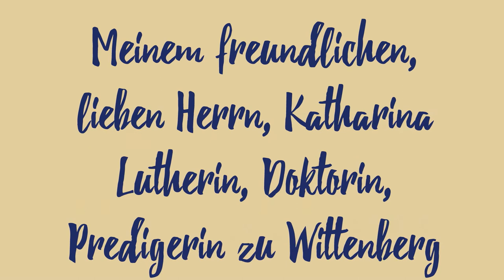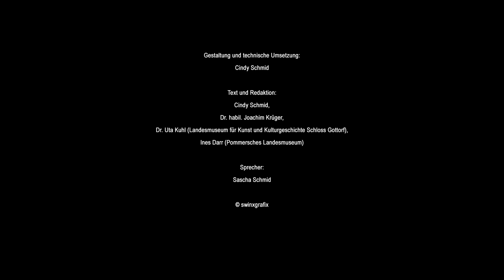Katharina von Bora - Stop-Motion-Film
In diesem Stop-Motion-Film geht es um Katharina von Bora: eine ehemalige Nonne, die aus dem Kloster nach Wittenberg flüchtete. Dort traf sie Luther, den sie später heiratete. Sie kümmerte sich um den gemeinsamen Hof und die Kinder, pflegte Kranke zur Zeit der Pest und unterstützte Luthers Ideen zur Reformation.

Gestaltung und technische Umsetzung: Cindy Schmid

Text und Redaktion: Cindy Schmid, Dr. habil. Joachim Krüger, Dr. Uta Kuhl (Landesmuseum für Kunst und Kulturgeschichte Schloss Gottorf), Ines Darr (Pommersches Landesmuseum)

Sprecher: Sascha Schmid